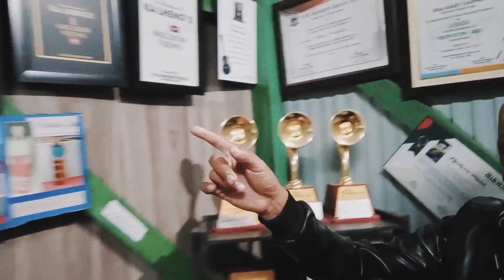La Chungchanga ki houlimna